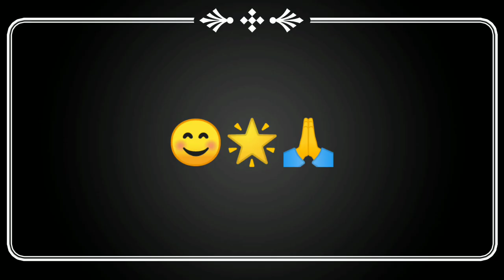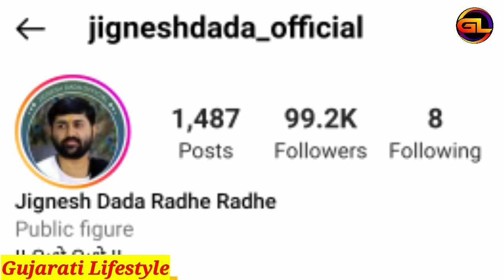Jignesh Dada (Radhe Radhe) Lifestyle Biography Family Career Income Video 2022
About This Video :- Aaj Na Video Ma Aapne Vat Karva Na Chiye Jignesh Dada Ni Lifestyle And Biography Vise..😊